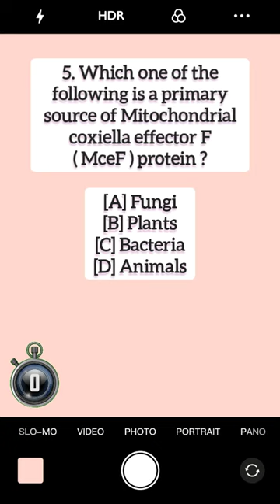31 January, 2024 Daily Quiz. |Daroji Sloth Bear Sanctuary. |INS Sumitra. |MceF protein.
1.Ratle Hydro Electric Project, recently seen in the news, is built on which river?

[A] Chenab River
[B] Tawi River
[C] Sutlej River
[D] Kaveri River

Answer: A [Chenab River]

Notes:
The government has announced the diversion of Chenab river water through tunnels to accelerate the 850-MW Ratle Hydro Electric Project in Jammu & Kashmir. The project, located in the Kishtwar District, is a run-of-river hydroelectric power initiative on the Chenab River. Developed by Ratle Hydroelectric Power Corporation (RHPCL) as a joint venture between Jammu & Kashmir State Power Development Corporation and National Hydroelectric Power Corporation, it includes a 133-meter-tall concrete gravity dam, a diversion dam, and an underground powerhouse.

2.Which three countries recently announced their withdrawal from the Economic Community of West African States (ECOWAS)?

[A] Burkina Faso, Mali and Niger
[B] Liberia, Nigeria and Sierra Leone
[C] Ghana, Guinea and Guinea-Bissau
[D] Benin, Cape Verde and Cote d’ Ivoire

Answer: A [Burkina Faso, Mali and Niger]

Notes:
Mali, Niger, and Burkina Faso announced their withdrawal from the Economic Community of West African States (ECOWAS). The three countries accused ECOWAS of imposing “illegitimate, inhumane, and irresponsible” sanctions against them after their militaries seized power in recent coups. The sanctions, which limit border movements and trade, have hurt the countries’ economies. The three countries’ withdrawal could weaken the regional bloc and escalate tensions.

3.Daroji Sloth Bear Sanctuary, recently seen in the news, is located in which state?

[A] Madhya Pradesh
[B] Karnataka
[C] Tamil Nadu
[D] Kerala

Answer: B [Karnataka]

Notes:
Karnataka faces human-sloth bear conflicts, posing concerns for communities and wildlife enthusiasts. Scientifically known as Melursus ursinus, sloth bears, one of eight global bear species, are myrmecophagous, favoring bugs and termites. Inhabiting dry and moist forests, as well as grasslands in India, Nepal, Sri Lanka, and potentially Bhutan, they sport long, shaggy dark fur and curved claws. It is classified as “Vulnerable” by IUCN.

4.‘INS Sumitra’, recently seen in the news, is what kind of vessel?

[A] Patrol vessel
[B] Frigate
[C] Destroyer
[D] Aircraft Carrier

Answer: A [Patrol vessel ]

Notes:
The Indian Navy’s INS Sumitra, a Saryu-class patrol vessel, rescued hijacked fishermen off Somalia’s east coast. Commissioned in 2014, it’s the last vessel of its class, constructed by Goa Shipyard. Based in Chennai under the Eastern Naval Command, its primary roles include EEZ surveillance, anti-piracy patrols, fleet support, maritime security, and escort operations. The recent successful rescue underscores its vital contributions to regional security.

5.Which one of the following is a primary source of Mitochondrial coxiella effector F (MceF) protein?

[A] Fungi
[B] Plants
[C] Bacteria
[D] Animals

Answer: C [Bacteria]

Notes:
Researchers have unveiled mitochondrial coxiella effector F (MceF), an antioxidant protein produced by the Gram-negative intracellular bacterium Coxiella burnetii. MceF supports human cell health despite a heavy bacterial load. Invading host cells, Coxiella burnetii releases MceF, interacting with glutathione peroxidase 4 (GPX4) in mitochondria. This interaction enhances mitochondrial function, preventing cell damage and death associated with pathogen replication in mammalian cells. The newfound protein showcases potential therapeutic applications.